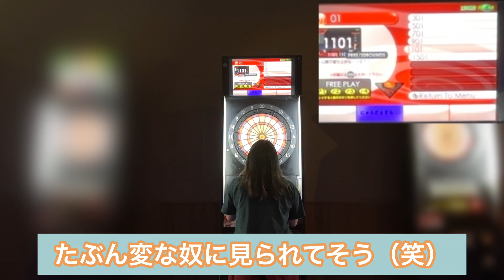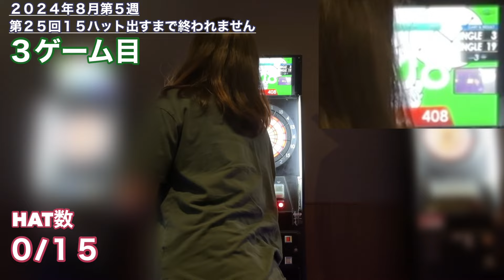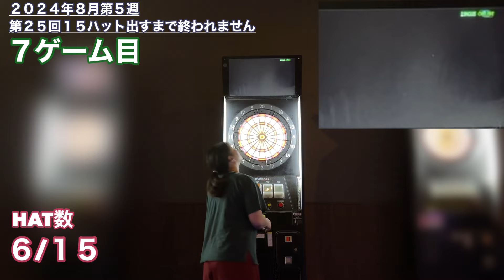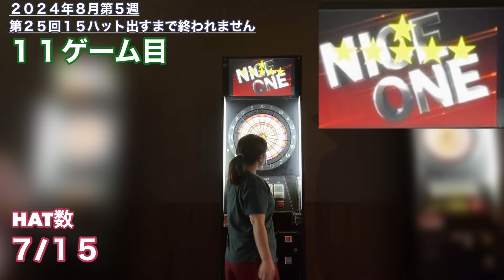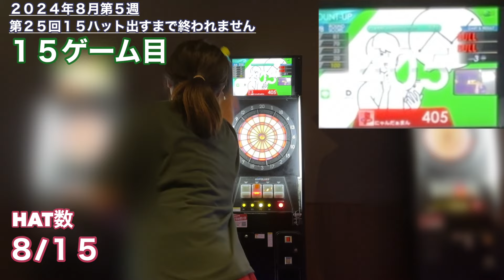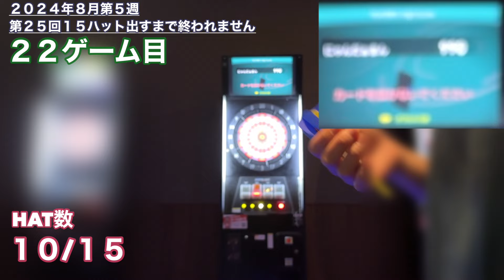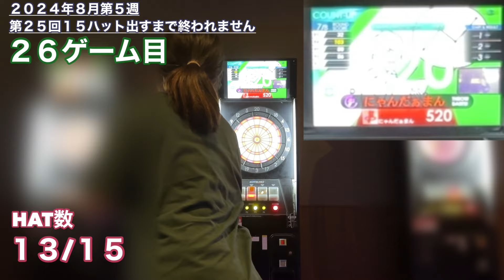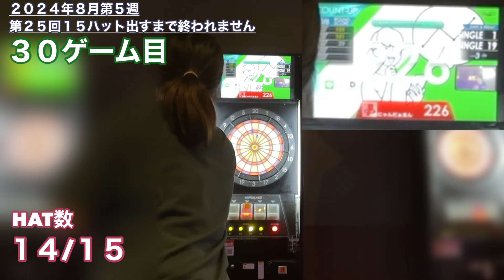もうちょっとでブルへの一歩が踏み出せそうな気がしてるから練習頑張るぞ！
ママ太郎です！

動画と概要欄を見ていただきありがとうございます🙇‍♀️

懲りずに練習しているダーツ
第２５回１５回ハットトリックチャレンジの動画です！

この時は9月14日のPERFECT群馬大会を目標に練習をしていました！
この後、色々な事があり
後日動画にしたいと思いますが
群馬大会を辞退しました🙇‍♀️

この時、大会の事を考えるのが厳しくて
お金も時間も無駄にできないので辞退する事にしました。

でも
目標は変わらないので横浜大会に向けて
気持ちはシフトチェンジしています！

頑張りますので
良かったら観てください✨